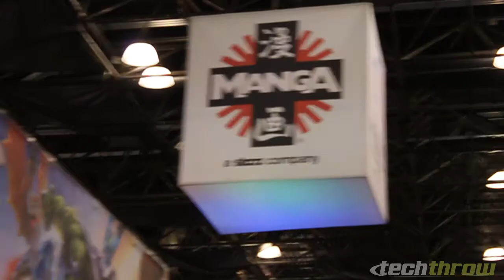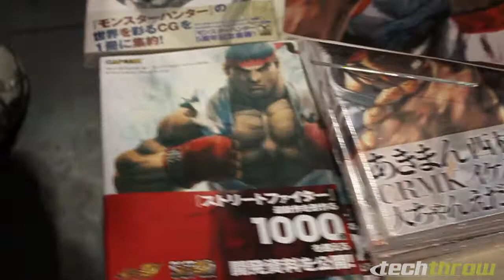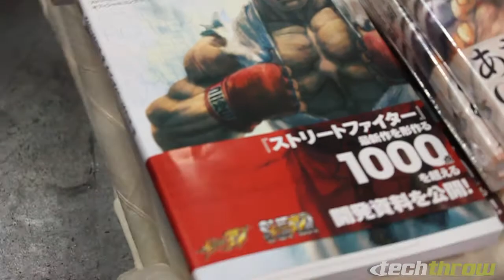2010 New York ComicCon: Action Figures, Toy Showcases and more!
These were some of the action figures, dolls, toys, etc. that were showcased and sold at the 2010 New York ComicCon. Video games and more footage coming soon!